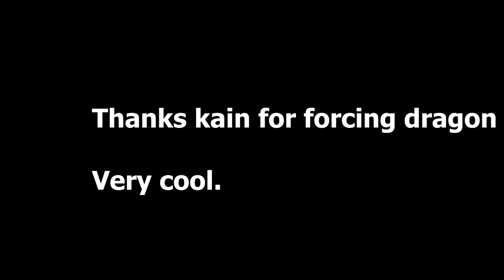Using The Dragon Slayer! KAT Roblox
very rare knife until maple popped 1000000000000 out of his sleeve